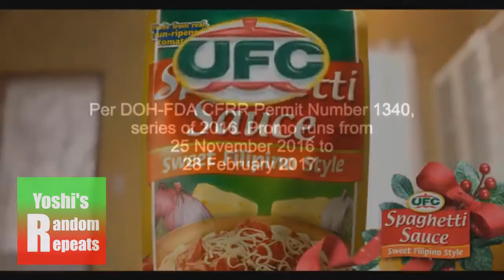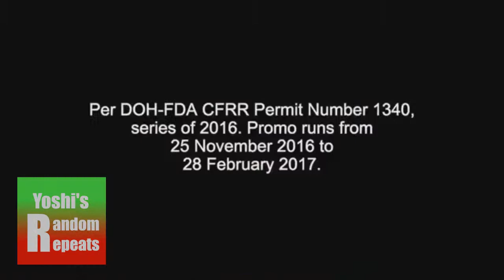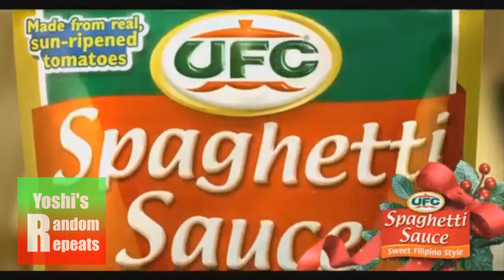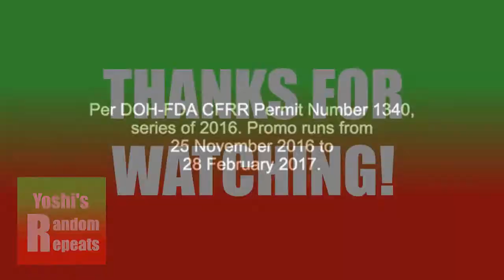[5 MINS] UFC Spaghetti Supreme Commercial - Extended Version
Comment requests!